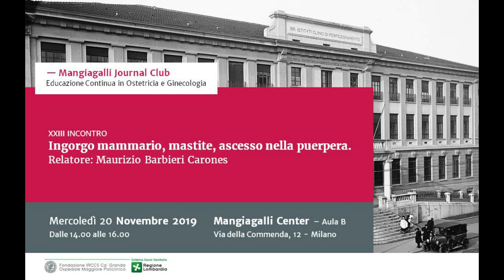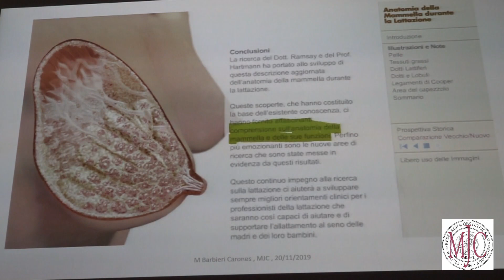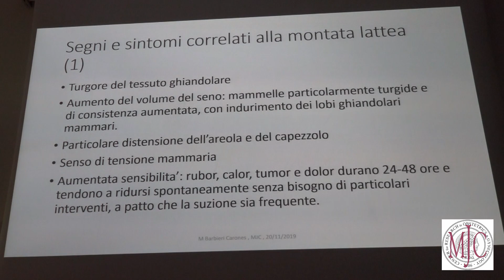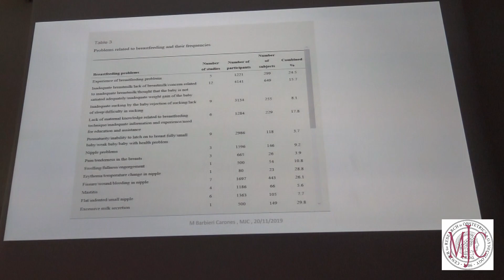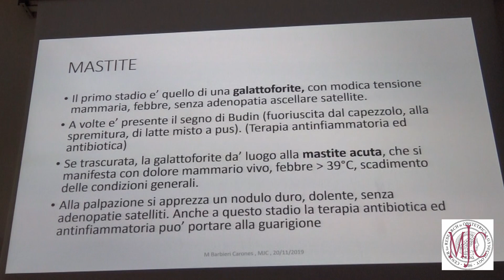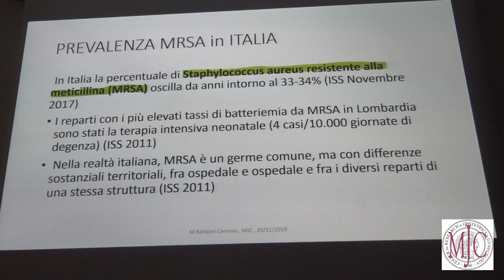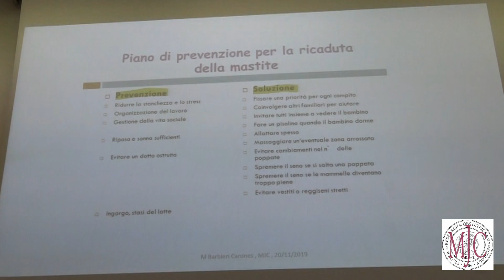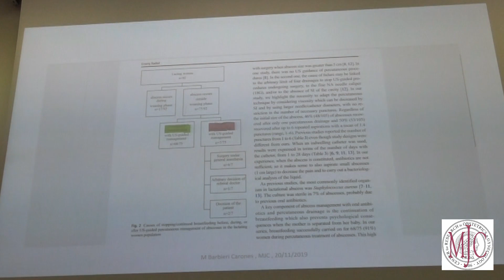Ingorgo, mastite e ascesso mammario nel post partum: come trattare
Continuano gli incontri di aggiornamento in Ginecologia e Ostetricia alla Clinica Mangiagalli di Milano, il tema di oggi è: ingorgo, mastite e ascesso mammario nel post partum
Ce ne parla il dottor Maurizio Barbieri Carones, responsabile della UO puerperio della Mangiagalli.